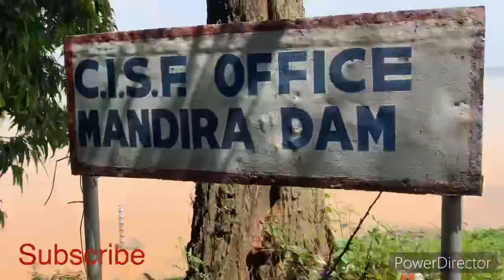चलिए कहीं घूम के आते हें ।movie यहाँ पे शूटिंग हुआ था ||Get set decorate